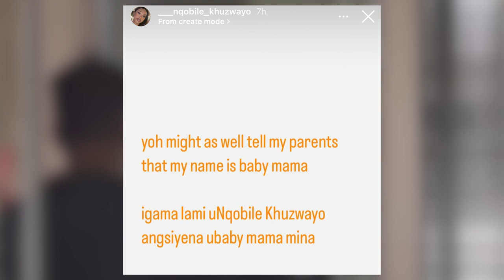Themba Broly’s Reality Show Is Now Here || A MUST WATCH || Mpowabadimo, Baby Mama Nqobile Khuzwayo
Themba Broly’s Reality Show Is Now Here || A MUST WATCH || Mpowabadimo, Themba's Baby Mama Nqobile Khuzwayo